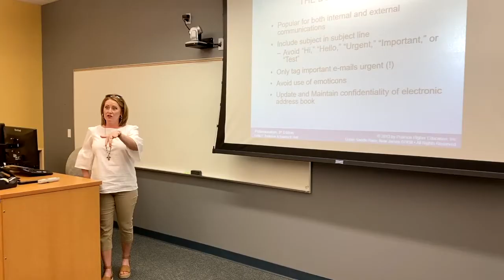Black Hawk View - Business & Technology Programs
Take a look at BRTC's Business and Technology programs through this episode of BLACK HAWK VIEW!